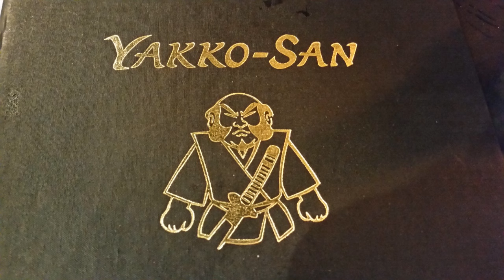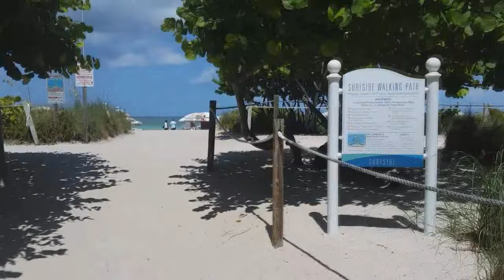Florida Miami 2016 July